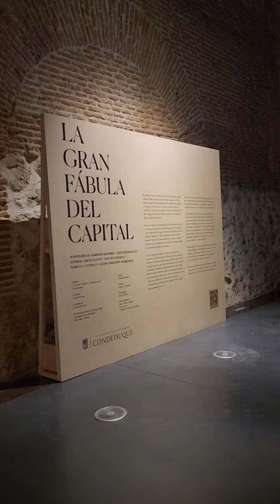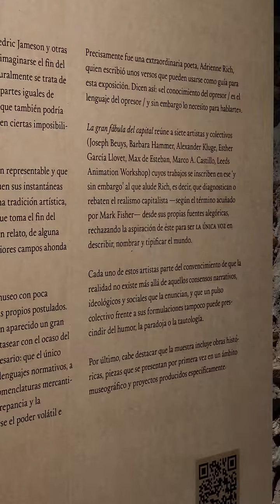snowflakes holidayseason rainyday photooftheday cloudporn instawinter rainydays ice snowing